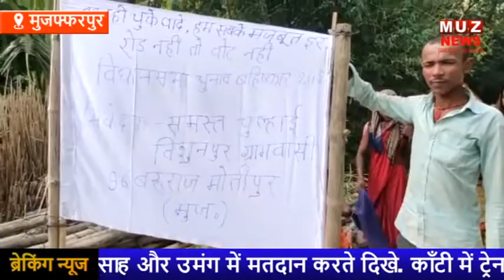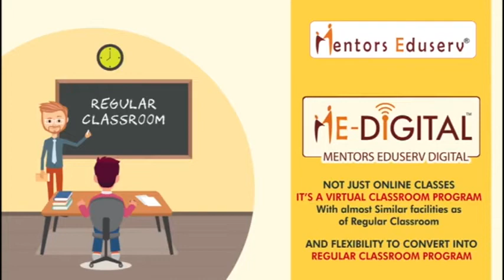MUZAFFARPUR के 5 विस क्षेत्रों में 60.01 फीसदी मतदान, बरुराज के मोरसंडी में 4 बजे प्रारम्भ हुआ मतदान